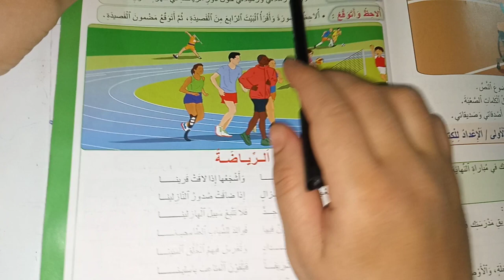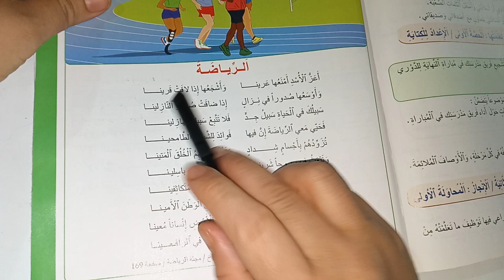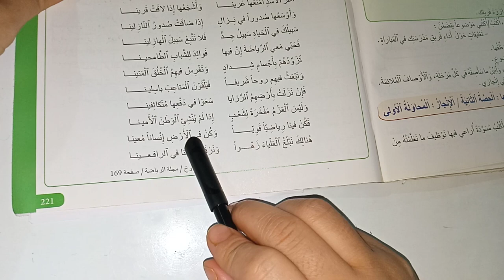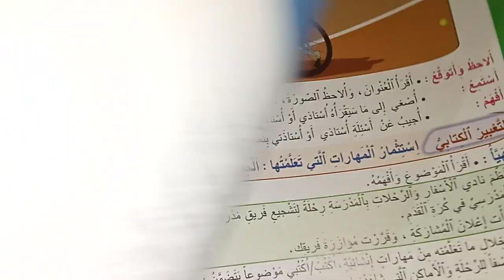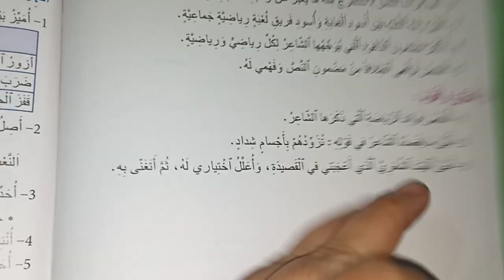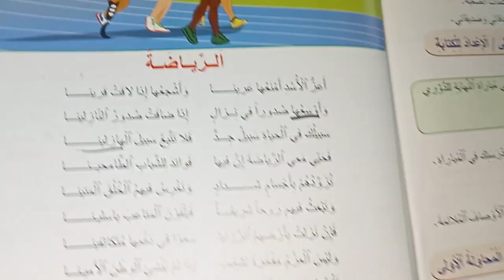الرياضة المنير في اللغة العربية المستوى الخامس صفحة:221_222